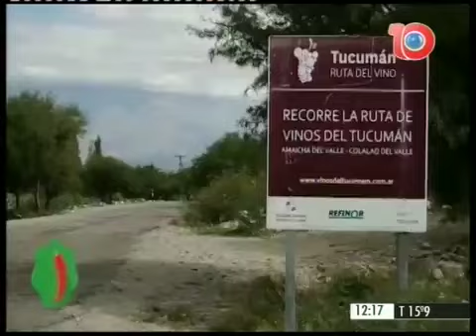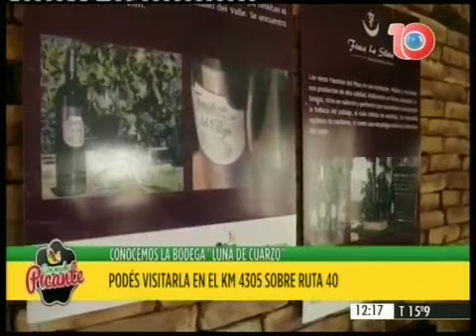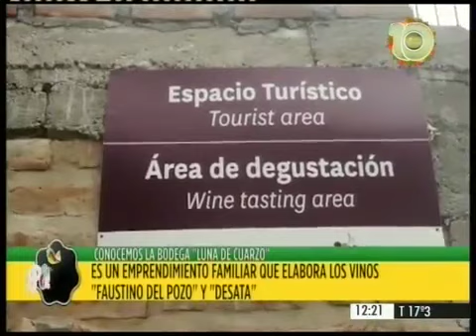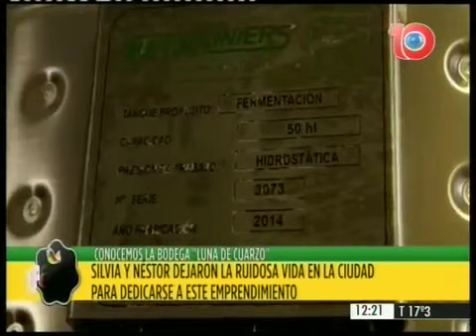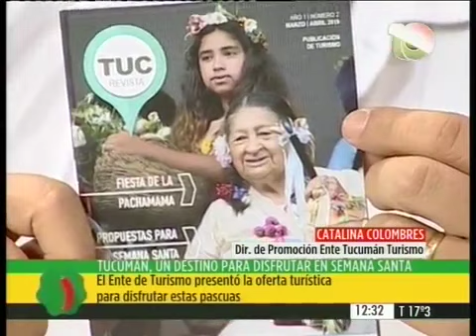CMP Entrevista: Turismo de Semana Santa en Tucumán - Con Mucho Picante 28/03/2019